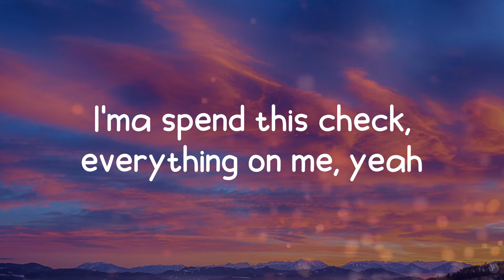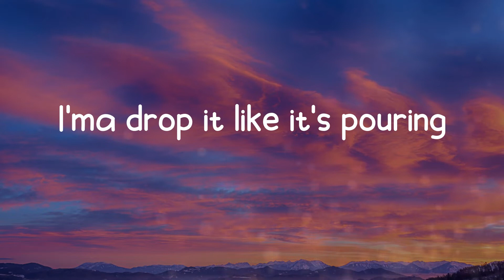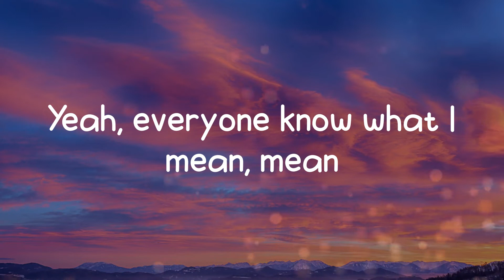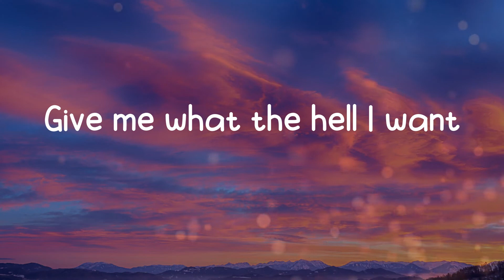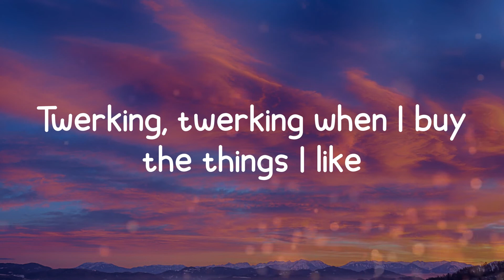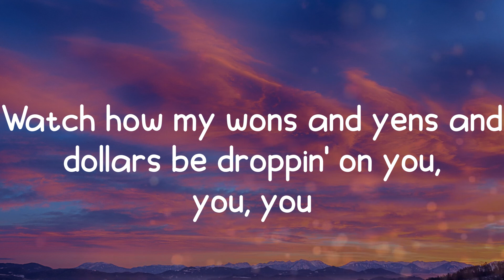MONEY - LISA (Lyrics)